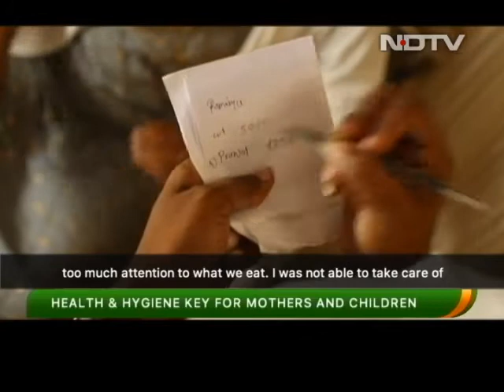POSHAN Maah 2021: A Success Story From Amravati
In order to ensure community mobilisation and bolster people's participation, POSHAN Maah is being celebrated across the country. While activities related to nutrition awareness are being carried out at the grass root levels, here is how a holistic approach to reach each child in Amravati district of Maharashtra is helping fight malnutrition.